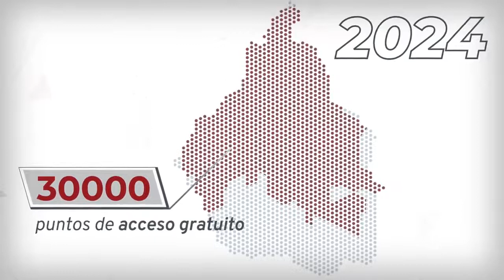Dan Récord Guinness a la CDMX por ser la metrópoli con más puntos de acceso gratuito a internet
La Ciudad de México recibió el Récord Guinness como la metrópoli con más puntos gratuitos de acceso a internet. Actualmente la capital del país cuenta con 21 mil 500 puntos de internet, y ya supera por 500 puntos a Moscú, que era la ciudad que hasta hoy tenía el récord.